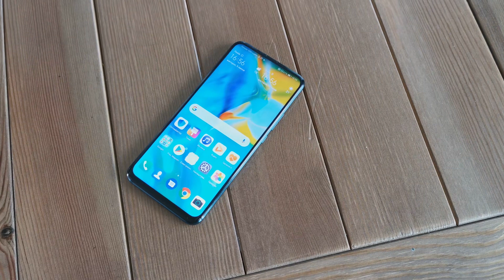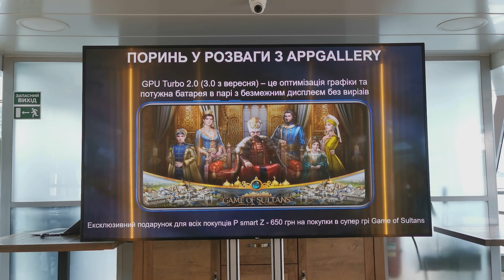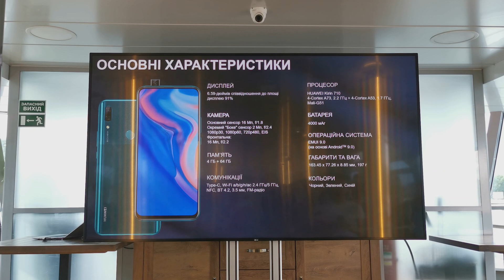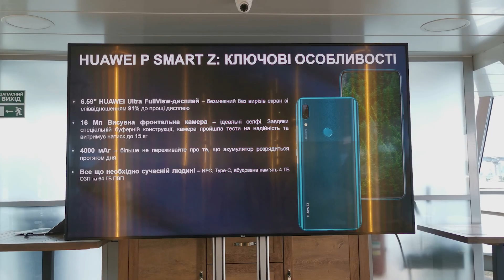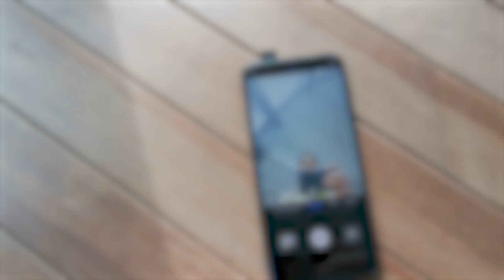Huawei P smart Z с выдвижной камерой - Репортаж с презентации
Где лучше всего провести презентацию своего первого смартфона с выдвижной камерой, да ещё и потенциального бестселлера из-за своей ультра-демократичной цены? Если судить по мероприятию в честь приезда в Украину смартфона Huawei P smart Z, то теплоход вроде "Срібной хвилі" - идеальный вариант! Подробности о мероприятии - в этом видео. СКОРО ОБЗОР!

⚙️ Новый среднебюджетный смартфон Huawei без каких либо выступов на экране. Моторизированная фронтальная камера прячется в корпусе.

- Дисплей 6,59" LTPS 2340x1080
- Чипсет Kirin 710F
- Основные камеры: 16 Мп f/1.8 + 2 Мп
- Фронтальная: 16 Мп
- Память 4/64 ГБ + microSD до 512 ГБ
- EMUI 9.0.1
- NFC, 4G, Wi-Fi 2,4+5 ГГц, Bluetooth 4.2, USB Type-C
- Цена около $300 + подарки на старте продаж